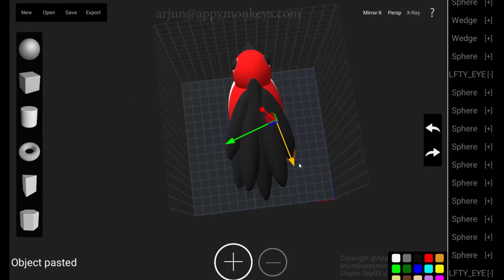Claydo Beta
Claydo is a fast,intuitive and creative 3d modeller for MacOS.
Use basic shapes like sphere ,cube and torus to create simple or complex meshes using simple add and subtract workflow.
Export your Claydo creations to a 3d printer or external apps like Maya and Blender.
Claydo's Apple Metal technology and SDF shaders allows you to work with millions of polygons  in realtime.
Handy measurement tools to export STL files with millimeter precision.

*Easy UI and workflow,get up and running in minutes
*Export out precision models as STL files for 3d printing
*Export out as .OBJ for use in DCC software like Maya/Blender/C4D
*In-built demos and tutorials to get started fast,perfect for schools and teachers to introduce kids to 3d modelling
*Turntable mode for showcasing and sharing your creations as movies